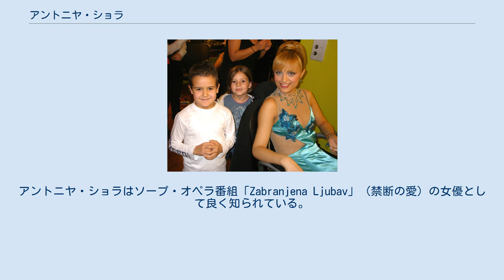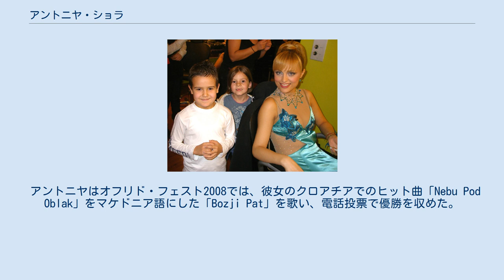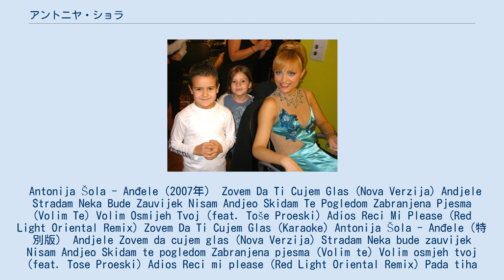アントニヤ・ショラ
アントニヤ・ショラ（クロアチア語:Antonija Šola、1979年6月5日 - ）は、クロアチアの女優、歌手。
 ユーゴスラビア社会主義連邦共和国・クロアチア社会主義共和国のザグレブ（現・クロアチア共和国）に生まれた。
アントニヤ・ショラはソープ・オペラ番組「Zabranjena Ljubav」（禁断の愛）の女優として良く知られている。
また、アントニヤ・ショラは歌手としてもキャリアを築いており、ドラ2007に参加した。
トニ・ツェティンスキ（Toni Cetinski）やトシェ・プロエスキらとも共に仕事をした。
 アントニヤは、ユーロビジョン・ソング・コンテストのクロアチア代表を決めるドラ2008では2位となった。
アントニヤの曲「Gdje je srce, tu je dom」は電話投票で最多得票となったが、審査員はクラリェヴィ・ウリツェ（Kraljevi Ulice）と75センツを選び、彼らがベオグラードで開催されたユーロビジョン・ソング・コンテスト2008に参加した。
 アントニヤはオフリド・フェスト2008では、彼女のクロアチアでのヒット曲「Nebu Pod Oblak」をマケドニア語にした「Bozji Pat」を歌い、電話投票で優勝を収めた。
 Antonija Šola - Anđele（2007年） Zovem Da Ti Cujem Glas (Nova Verzija) Andjele Stradam Neka Bude Zauvijek Nisam Andjeo Skidam Te Pogledom Zabranjena Pjesma (Volim Te) Volim Osmijeh Tvoj (feat. Toše Proeski) Adios Reci Mi Please (Red Light Oriental Remix) Zovem Da Ti Cujem Glas (Karaoke) Antonija Šola - Anđele（特別版） Andjele Zovem da cujem glas (Nova Verzija) Stradam Neka bude zauvijek Nisam Andjeo Skidam te pogledom Zabranjena pjesma (Volim te) Volim osmjeh tvoj (feat. Tose Proeski) Adios Reci mi please (Red Light Oriental Remix) Pada tiha noc Ja cu kupit Reci mi please Nebu pod oblak (gost sa klavijaturama Matija Dedic) Angelu (Makedonska verzija) Andjele (Nova verzija) Zabranjena pjesma (Karaoke) Gdje je srce tu je dom（2009年） Gdje je srce tu je dom Milijun poljubaca (Remix) Zvijezd Bitanga i princeza (feat. Stefan Filipović) Uzmi mi sve Kažeš zbogom Ko lane ranjena Prevelika kazna (feat. Hrvoje Kraševac) Veruvaj (feat. Sanja Gjoševska) Slučajni partneri Usne na usne Priča za laku noć XXX Božić bez tebe Mrva jubavi Kade što e srceto e mojot dom